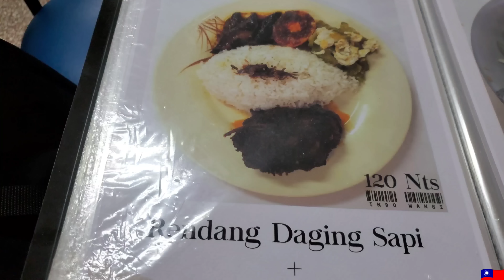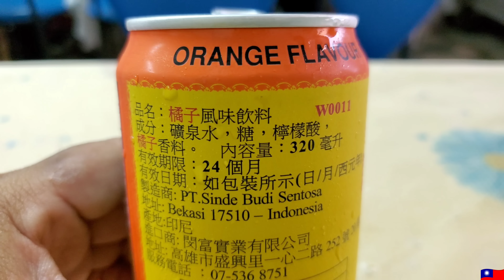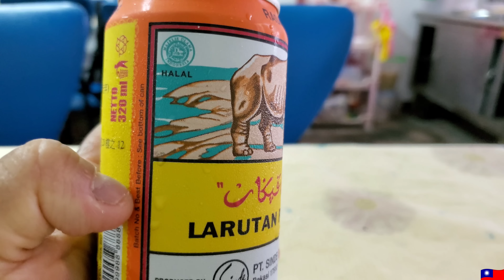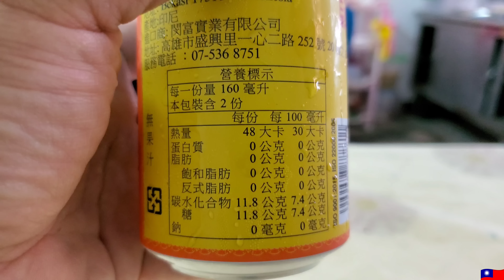*2020/10/05/北市 大安區 新香印尼小吃【Meck大叔】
店名：新香印尼小吃
電話：無
地址：台北市大安區浦城街51號號
營業時間：am11:00 - pm18:00
公休日：星期四